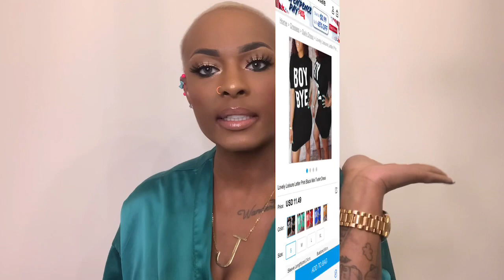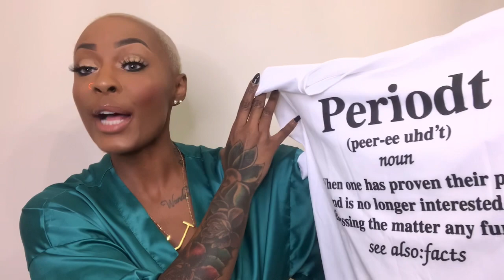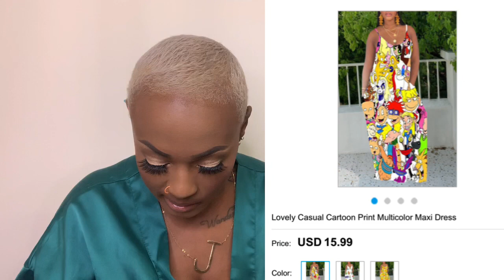LOVELY WHOLESALE HONEST HAUL! JULY 2020🤍🤍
ABOUT ME: Aries, U.S History Teacher 11th Grade, traveled to 20+ countries, height: 5’5, weight: between 170-190 (it fluctuates)

Link to my Poshmark Closet with clothes and wigs that I sell

xo- wigsandwanderlust 🌎❤️

Code to Save 10%: wigsand10